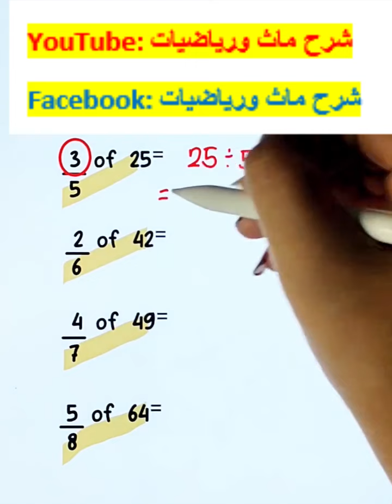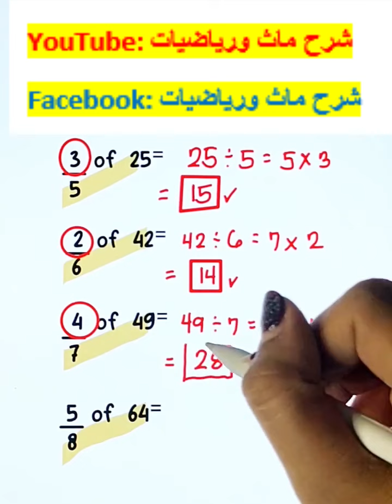mathstricks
شرح ماث ورياضيات بطريقه سهله وبسيطه